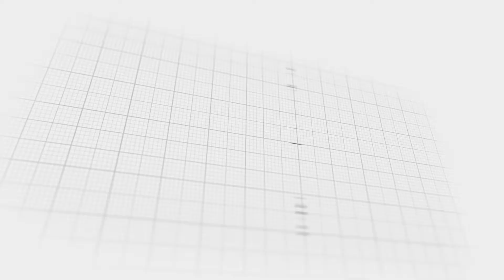NBA 2K19 - 92 OVERALL PURE SHARPSHOOTER LIVE REACTION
in this video i am hitting 92 overall and i have two others next to me hitting a overall as well